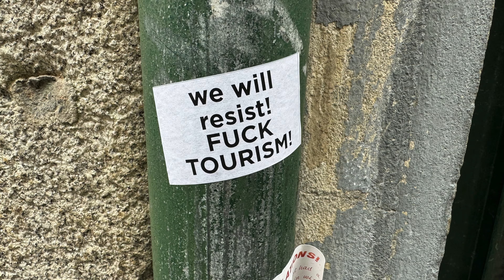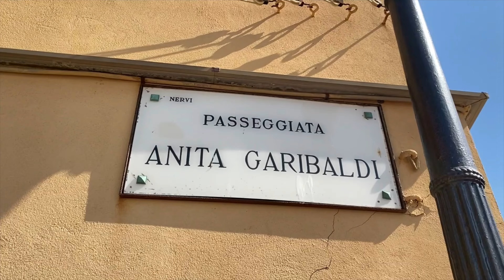Overcrowded Cinque Terre and Portofino? Try these 5 underrated gems in the Italian Riviera instead.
Overtourism has become a real issue in many parts of Europe and, unfortunately, the Italian Riviera is no exception. Instagram darlings like Cinque Terre and Portofino are beautiful but they have become unbearably crowded.

We're Emre and Maia and we’ve been slow traveling through Europe for the last 3 years, seeking authentic experiences in less crowded destinations.

In this video we show you 5 of our favorite places where you can experience the Italian Riviera without the crowds.

#1) Lerici

Lerici is located at the southern most end of the Ligurian coast, just south of Cinque Terre on the border to Tuscany.  It’s a summer beach resort that gets packed in July and August but for most of the rest of the year is fairly quiet. The majority of tourists you’ll encounter here are other Italians giving it a more genuine feeling. What we love about Lerici are the shallow sand beaches, the long seaside promenade, and the super cute small villages nearby Tellaro to San Lorenzo. And you can still take the ferry to Cinque Terre if you want.

#2) Camogli

Camogli is often overlooked for its glitzier and star studded neighbor, Portofino. But in our opinion, Camogli is a more rewarding destination. It’s a picturesque fishing village with a working harbor and year round population. While it gets its fair share of tourists during the peak of summer and on long holiday weekends, it’s not too busy during shoulder season. There are excellent restaurants, pasta shops and focaccia bakeries here that cater to locals as well as repeat visitors. One of favorite things to do in Camogli is to take a 30 min ferry ride to the remote San Fruttuoso abbey.

#3) Chiavari

Chiavari is probably the least touristy and most authentic of all the towns we’ve come across on the Italian Riviera. Its star feature for us is the daily (except Sunday) farmers market on the main square. Fresh, beautiful, local fruits and vegetables will inspire you to reach for a Michelin star at home - and if you lack ideas, the senior staff at the stalls will suggest classic Ligurian recipes for you.

The arcades in the town center are home to old school cafes, restaurants and shops. It’s as if time has stood still here decades ago.

#4) Bogliasco

When you drive from Genoa south toward Portofino along the coastal road, the first town you’ll drive through is Bogliasco. Actually you’ll drive past Bogliasco because it is frequently overlooked even though it’s quite charming. Most foreign tourists have never heard of it. We only stumbled on it by chance. But it’s a true hidden gem.

Our favorite spot here is the stunning pebble beach under the main church, with crystal clear turquoise waters - fun to visit even in the colder months.

#5) Nervi

Nervi is the southern most suburb of Genoa - just before you get to Bogliasco. Nervi’s star features are definitely the recently rebuilt marina and the Passegiata Anti Garibaldi which is a paved promenade along the sea dotted with restaurants, bars and beach clubs offering stunning views.

We like to keep it real. We did not receive, nor do we ask for compensation from any of the enterprises mentioned in this video.

The @happygoluckytravel YouTube channel is a production of HAPPY GO LUCKY, LLC, Washington.